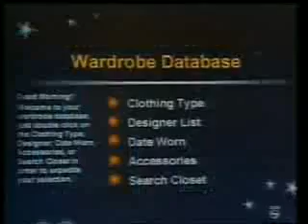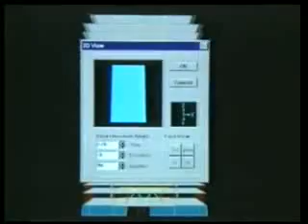golden age future developments in urban management ingilizce mpg